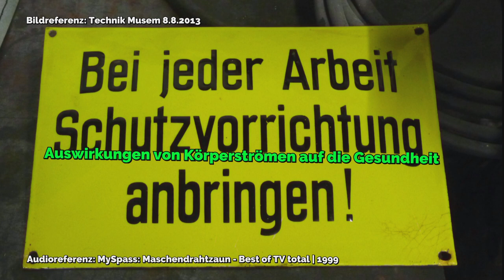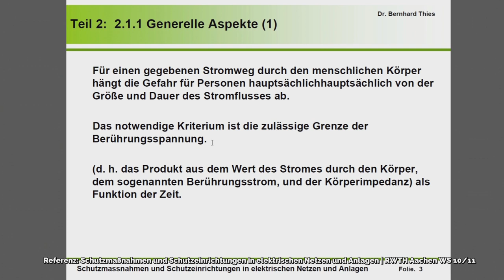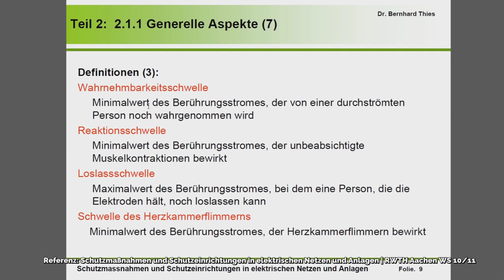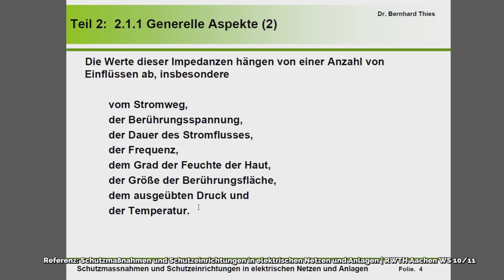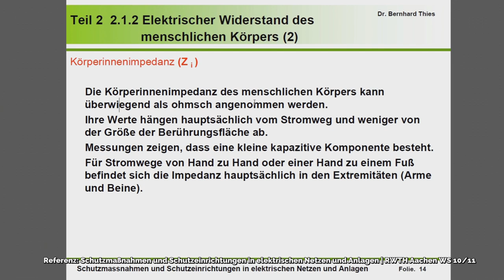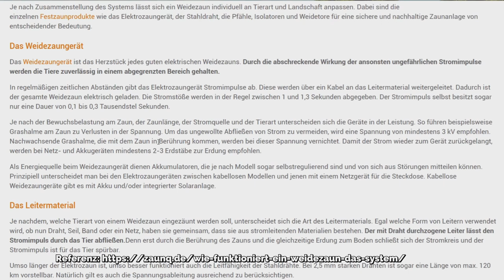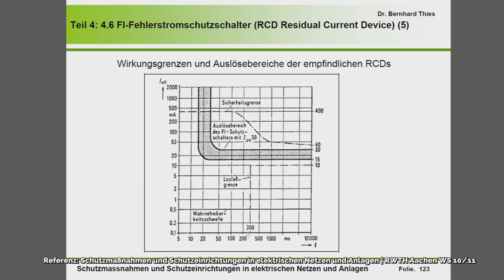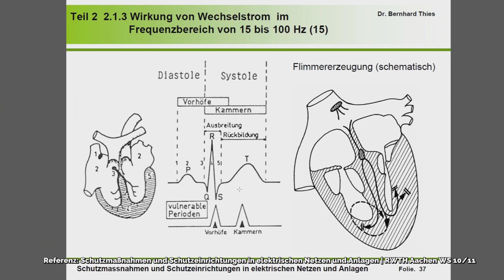Elektrozaun Survival Tips | Spannungsprüfung wissenschaftlich geprüft by Sophia Transistor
Elektrozaun Fun | Electric Fence Filmscenes Debunked und Elektrozaun wissenschaftlich geprüft.
Der Einfluss von Körperströmen, Energie und Spannung auf die Gesundheit von Säugetieren wie Menschen, Federvieh wie Hühner oder Reptilien wie Dinos.
Filmszenen im wissenschaftlich Elektrotechnischen Kontext. Spannungs-, Strom- und Kurvendiskussion. Vorsicht Elektrozaun.

Literaturmaterial:
Vorlesungsunterlagen: Schutzmaßnahmen und Schutzeinrichtungen in elektrischen Netzen und Anlagen | RWTH Aachen WS 10/11

Bilder/Images:
Hinweisschild "Hochspannung! Berühren der Drähte lebensgefährlich." Motorradclub Eifel 1.7.2017
Schild "Bei elektrischem Scheintod sofort mit Wiederbelebungsversuchen beginnen" Museum Lindlar 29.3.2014

video filmed, researched and edited by Sophia Transistor